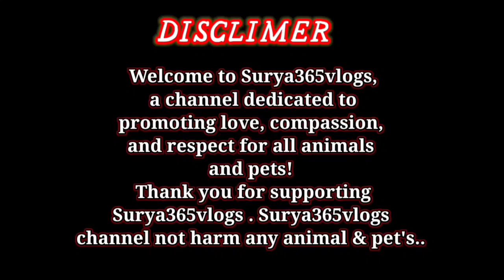"Exploring Flowerhorn Farm Kolkata" flowerhorn farm , Kolkata flowerhorn, srd, kml, golden, thaisilk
In this video, we take you on a virtual tour of a Flowerhorn farm located in Kolkata.

Kolkata, the cultural capital of India, is home to many passionate Flowerhorn breeders who dedicate their time and effort to creating stunning and unique fish. Join us as we meet the breeders, learn about their techniques, and admire the beautiful Flowerhorn fish that call this farm home.

Whether you're a seasoned Flowerhorn enthusiast or new to the hobby, this video is sure to inspire and educate. So sit back, relax, and enjoy our journey through the Flowerhorn farm in Kolkata.

Your queries- -
flowerhorn fish floating upside down
flowerhorn usa,
flowerhorn update,
flowerhorn universe,
flowerhorn unboxing tamil,
flowerhorn swimming upside down,
head up flowerhorn fish food,
unboxing flowerhorn fish,
flowerhorn unboxing,flowerhorn,
2 flowerhorn in one tank,
flowerhorn fish,
flowerhorn upside down,
flowerhorn usa,
flowerhorn update,
flowerhorn universe,
flowerhorn unboxing tamil,
types of flowerhorn fish in tamil,
unboxing flowerhorn fish,
uri ng flowerhorn,
ugly flowerhorn,
uprising flowerhorn show,
how to use wormout for flowerhorn,
how to use heater for flowerhorn,
flowerhorn unboxing,
tusker flowerhorn food,
how to use metronidazole for flowerhorn,
flowerhorn training,
flowerhorn tank size,
flowerhorn types,
flowerhorn transformation,
flowerhorn thai silk,
flowerhorn tamil,
flowerhorn thailand,
thai silk flowerhorn,
top 10 flowerhorn fish,
types of flowerhorn fish,
thailand flowerhorn farm,
thai silk flowerhorn growth
uri ng flowerhorn,
ugly flowerhorn,
uprising flowerhorn show,
how to use tetracycline for flowerhorn,
flowerhorn upside down,
how to use stress heal for flowerhorn,
flowerhorn training,
flowerhorn tank size,
flowerhorn types,
flowerhorn transformation,
flowerhorn thai silk,
flowerhorn tamil,
flowerhorn thailand,
thai silk flowerhorn,
tusker flowerhorn food,
thailand flowerhorn farm,
tank mates for flowerhorn fish

DISCLIMER  :  ---
Welcome to Surya365vlogs, a channel dedicated to promoting love, compassion, and respect for all animals and pets!
Join us on this journey as we explore various aspects of animal care, share informative tips, and spread awareness about the significance of treating all creatures with kindness and empathy .  Thank you for supporting Surya365vlogs . Surya365vlogs channel not harm any animal & pet's..